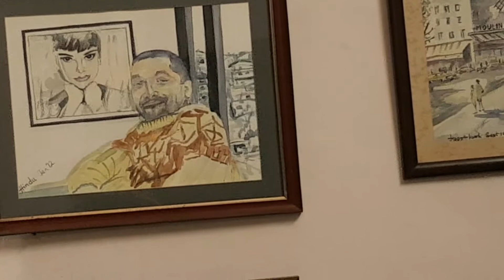Where do you go to my lovely Peter Sarstedt 1969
You Ctalk like Marlene EmDietrich And you Fdance like Zizi JeanGmaire Your Cclothes are all made by EmBalmain And there`s Fdiamonds and pearls in your GhairG/F, G/E, G/D

You Clive in a fancy aEmppartement Of the FBoulevard of St. MiGchel Where you Ckeep your Rolling Stones Emrecords And a Ffriend of Sacha DiGstelG/F, G/E, G/D

But Cwhere do you go to my Emlovely FWhen you're alone in your Gbed CTell me the thoughts that surEmround you I Fwant to look inside your GheadG/F, G/E, G/D

I've Cseen all your qualifiEmcations You got Ffrom the SorGbonne And the Cpainting you stole from EmPicasso Your loveFliness goes on and Gon, yes it does

When Cyou go on your summer vaEmcation You go Fto Juan-les-GPines With your Ccarefully designed topless Emswimsuit FYou get an even sunGtan, on your back and on your legs

When the Csnow falls you're found in St. EmMoritz With the Fothers of the Gjet-set And you Csip your Napoleon EmBrandy But you Fnever get your lips Gwet

But Cwhere do you go to my Emlovely FWhen you're alone in your Gbed CTell me the thoughts that surEmround you I Fwant to look inside your Ghead, yes I doG/F, G/E, G/D

Your Cname is heard in high Emplaces You Fknow the Aga GKhan He Csent you a racehorse for EmChristmas And you Fkeep it just for Gfun, for a laugh haha

They Csay that when you get Emmarried It'll Fbe to a millioGnaire But they Cdon't realize where you Emcame from And I Fwonder if they really Gcare, they give a damn

I reCmember the back streets of EmNaples Two Fchildren begging in Grags Both Ctouched with a burning amEmbition To shaFke off their lowly brown Gtags, yes they try

So Clook into my face EmMarie-Claire And reFmember just who you Gare Then Cgo and forget me foEmrever `Cause I Fknow you still bear the Gscar, deep inside, yes you do

I Cknow where you go to my Emlovely FWhen you're alone in your Gbed I Cknow the thoughts that surEmround you F`Cause I can look inside your Ghead